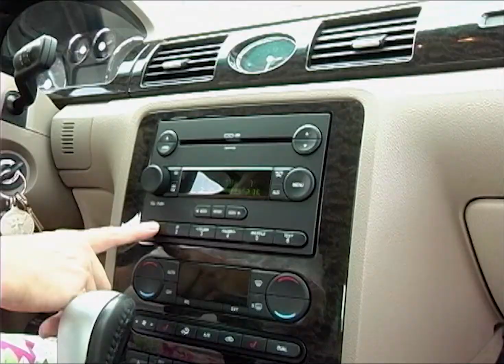"It Don't Matter"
A fun montage of clips from Regal Furniture's infamous commercials which aired from 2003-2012 in the greater Nashville area.   Many of the full-length commercials are preserved on the Regal Furniture channel, plus other special features including a surprise appearance on "Lopez Tonight".